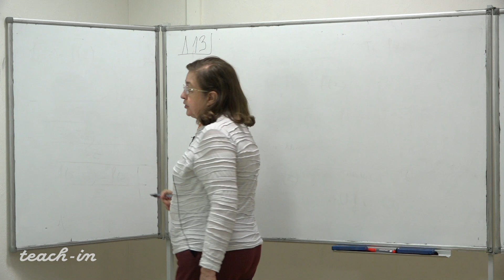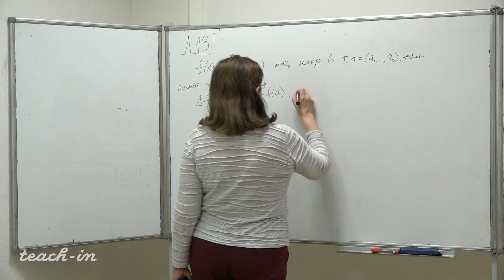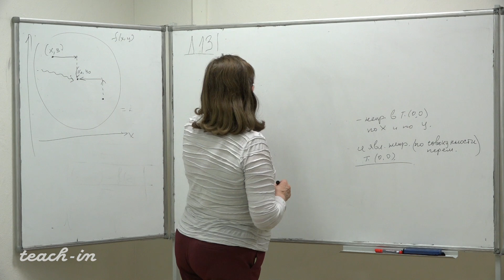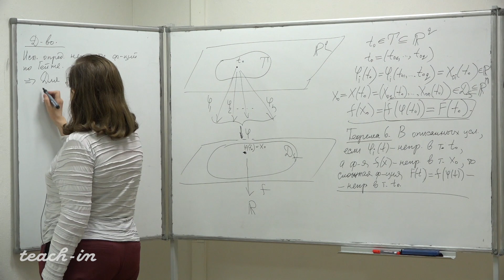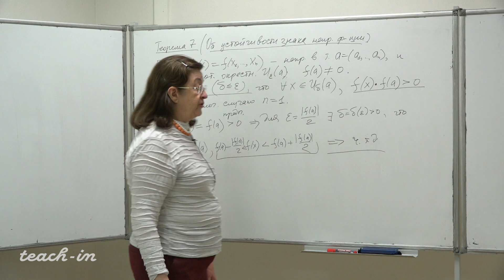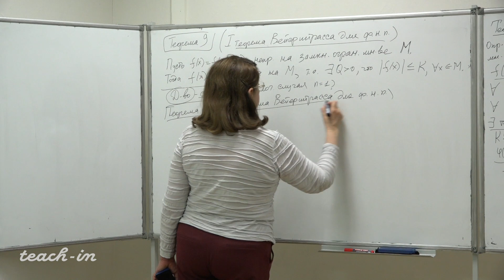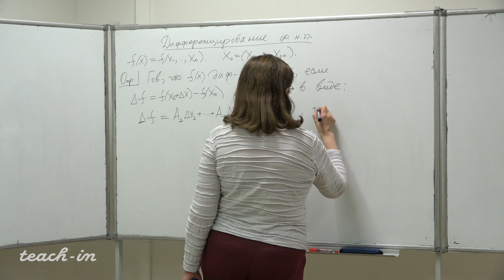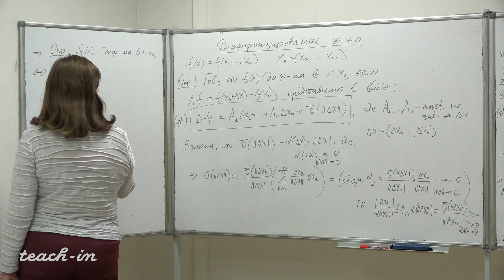Фоменко Т. Н. - Математический анализ. Часть 2 - Лекция 13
Локальные и глобальные свойства непрерывной функции нескольких переменных. Дифференцирование функции нескольких переменных.

00:00:19 1. Лемма о повторном пределе.
00:11:24 2. Связь непрерывности функции по совокупности переменных с непрерывностью функции по переменной.
00:26:31 3. Арифметические операции над непрерывными функциями. Непрерывность сложной функции.
00:46:49 4. Теорема об устойчивости знака непрерывной функции. Теорема о промежуточном значении.
01:03:53 5. Теоремы Вейерштрасса. Равномерная непрерывность. Теорема Кантора.
01:17:12 6. Дифференцирование функции нескольких переменных. Частная производная.